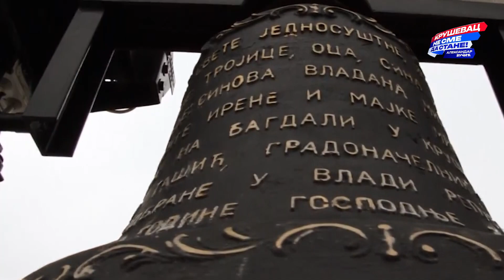IZBORI 2023:"ALEKSANDAR VUČIĆ- KRUŠEVAC NE SME DA STANE"